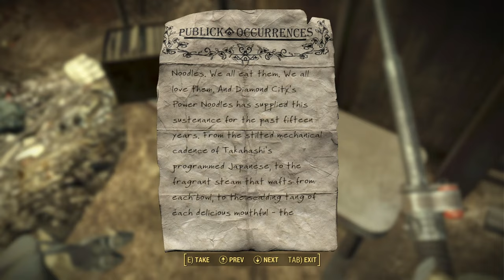PT.4-Just Like Good O America (Fallout4)